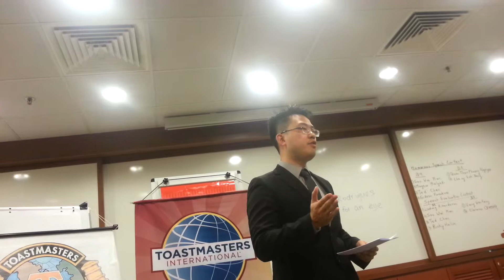Clarence-NTU Alumni-evaluator at the area contest